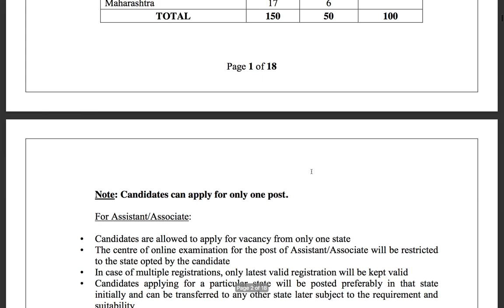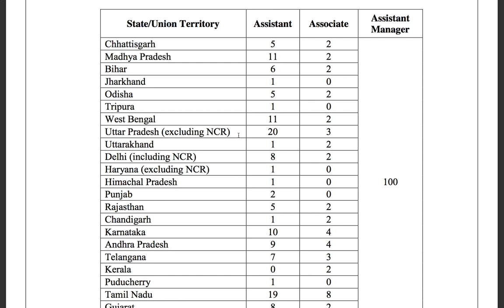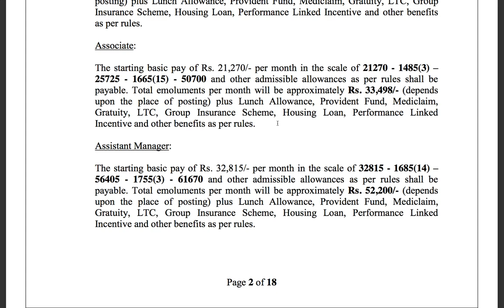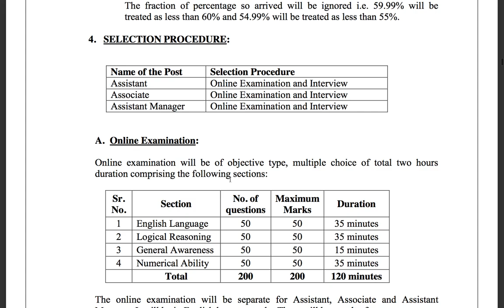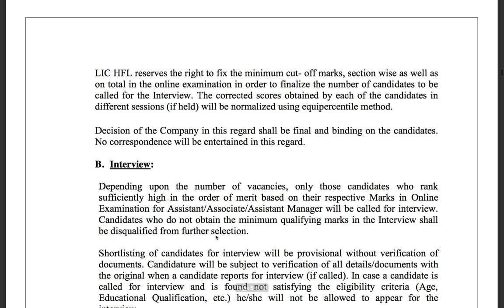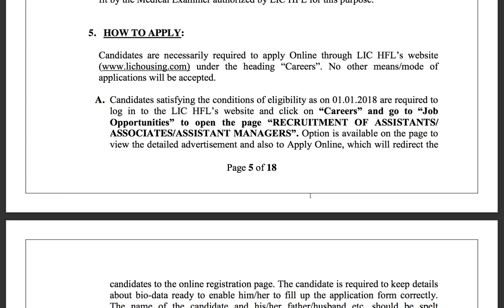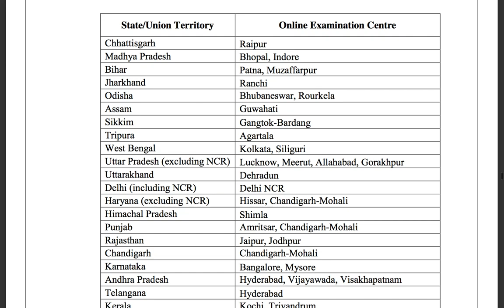LIC HFL ASSISTANT/ASSOCIATE/ASSISTANT MANAGER RECRUITMENT 2018 FULL NOTIFIATION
LIC HFL FULL NOTIFICATION 2018